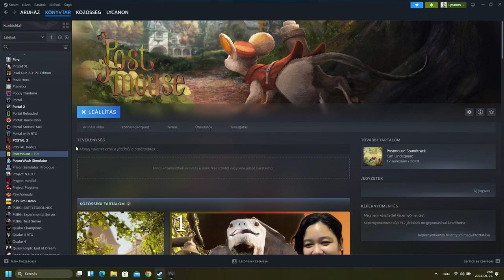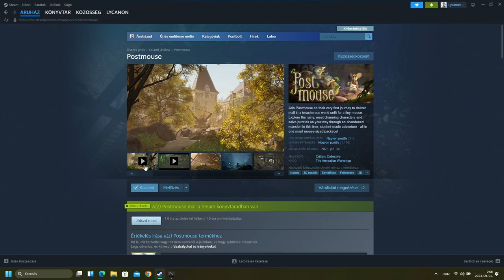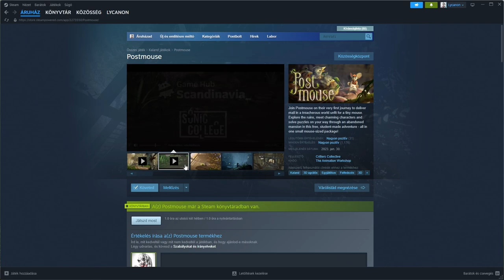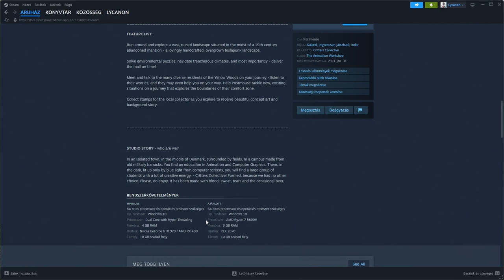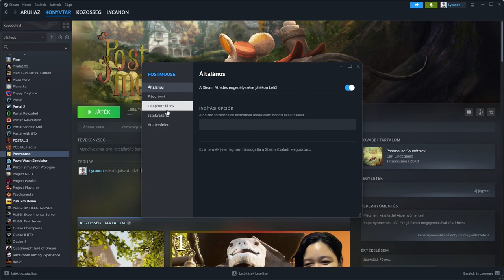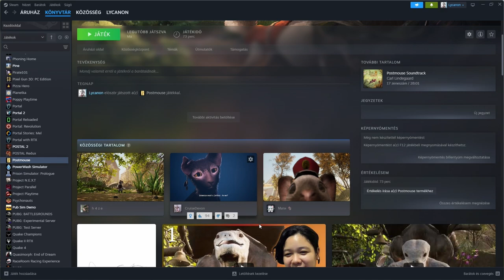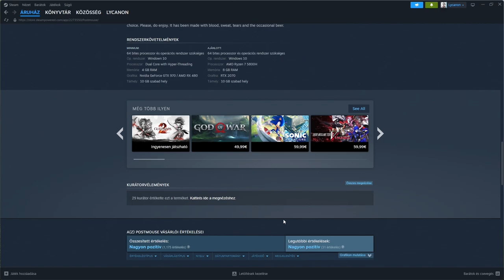Postmouse #1 - Postás egér, avagy kis egér NAGY kaland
Eme kis játék egész aranyos, indie gameszkó.
Egy darab, pinduri méretű EGÉRKÉT irányítunk, aki nagy kalandokba keveredik, mivel a Postás munkájában "előléptetést" kap.

INGYENES STEAMEN!

Ajánlom :D